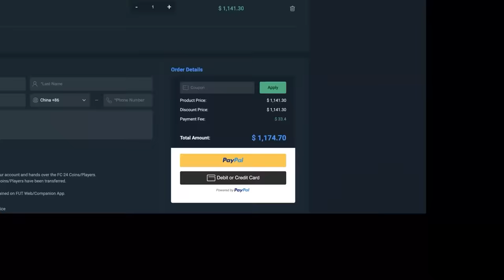INSANE 725K BUNDESLIGA TOTS TRIO GUARANTEE PACKS!